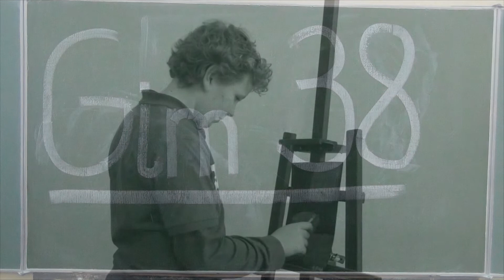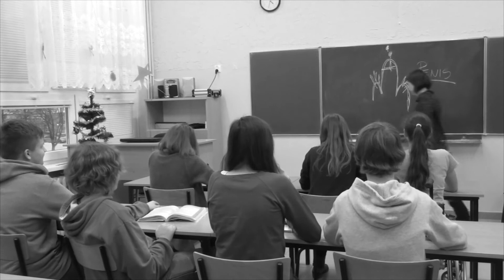GimTV38 - TO MY grupa II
Hej! Oto nasz pierwszy filmik. Mamy nadzieję, że będziecie mieli taką samą radochę podczas oglądania, jak my podczas jego robienia.
Lajki mile widziane :)